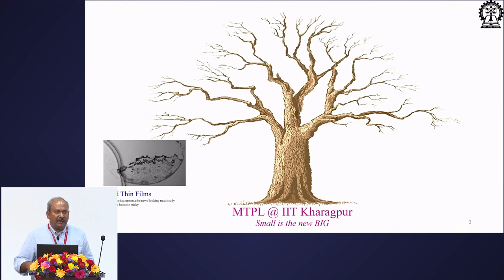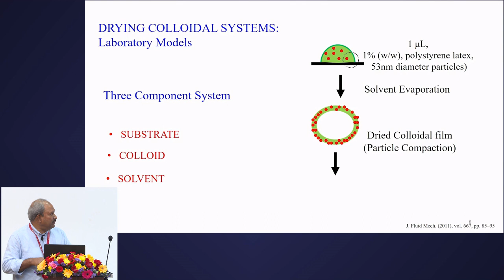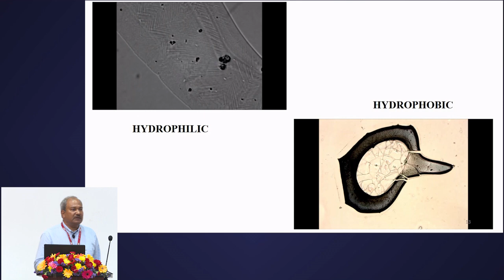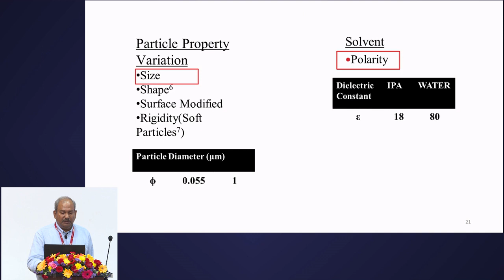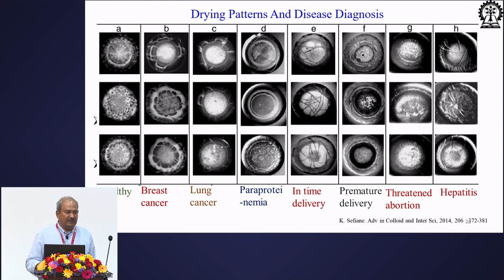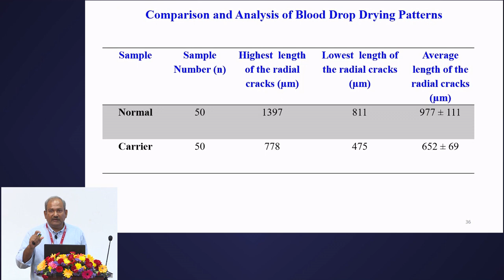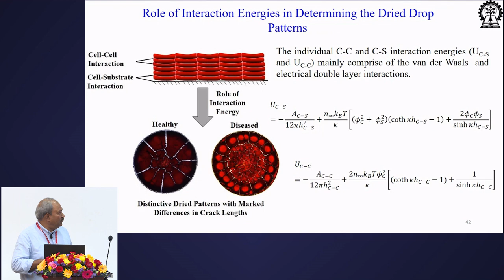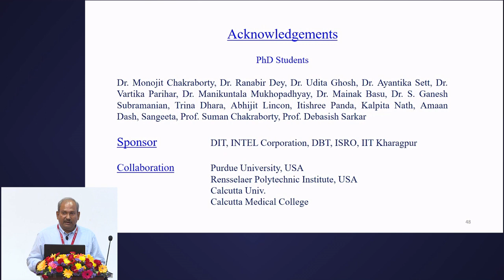Prof. Sunando dasgupta - Talk at ICOM 2023